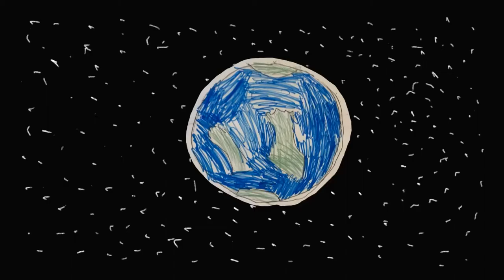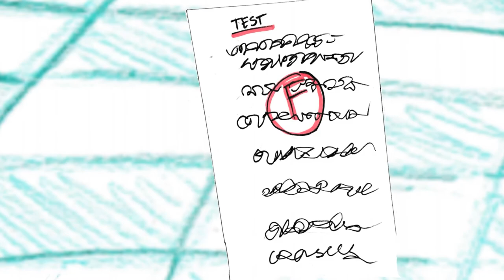SIRRON NORRIS ACADEMY Distance Learning Animation Summer Camp #3 June 2020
The Academy operated a week long summer camp virtually online through Zoom (online conferencing) guided classes. This weeklong intensive summer camp was designed in a way that enabled students to build on what they learn from day to day. Students learned basic cartooning skills to develop their own animated short. They started by applying traditional animation skills on a rendered background to create a scene. Each student made their own movie.